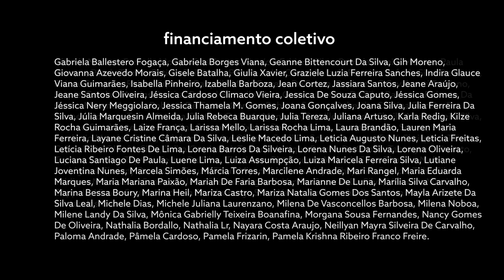Esconderijo | Ep. 05 "perdoar" | Temporada 03 | Websérie LGBT [Subtítulos | Subtitles]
terceira temporada; episódio 05: perdoar.
"este episódio é dedicado a todos os 'pais e filhos' que ainda têm tempo"
uma série de
gabriela dimello

uma produção
88 soluções

produção associada
pâmela viríssimo
tatiana fernandes
yasmin campbell

elenco
malu - mirela pizani
raquel - tatiana fernandes
nara - amanda döring
patrícia - simone perez
sílvia - natascha stransky
ju - malu mattar
céu - juliana ferraz
vicente - adriano dicarvallho
jean - carlos carretoni
diana - jéssica lígia
aisha - ester freitas

participações especiais
cristina - tereza seiblitz
padre - fernando sampaio
augusto - daniel braga
bia - nina da costa reis
théo - nando motta
érika - bárbara aires
aurora - yasmin campbell
duda - julia morganti

direção de fotografia - letícia de bortoli
direção de arte e figurino - yasmin campbell
direção de produção - pâmela viríssimo  | adriana paulini leão
preparação de elenco - adriano dicarvalho
1ª assist. de câmera e foquista - danielle bryant
2ª assist. de câmera e assist. de direção - mariah ugelli
som direto - irla franco
produção de arte - natália jannuzzi
cabelo e maquiagem - taty sudário
assistente de produção - lô moraes
assistentes de arte e figurino - gabriella leal | aline natto
assistentes de som direto - amanda frança | raquel lázaro
montagem - gabriela dimello
colorização e finalização - letícia de bortoli
making of - nathalia bordallo
co-direção (episódio 08) - fernanda soares
as crianças - caylane moura, hemily vitória

apoio
canal das bee
soho gastro bar
camitério da penitência

agradecimento
espaço cultural olho da rua
casa quintal de artes cênicas

este projeto foi viabilizado por meio de financiamento coletivo.